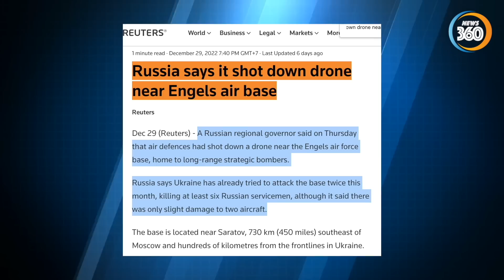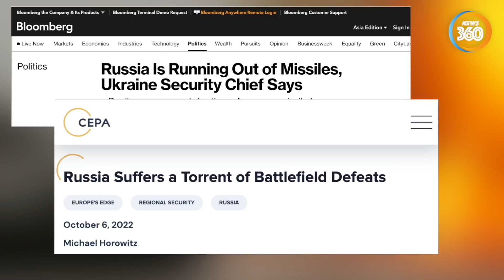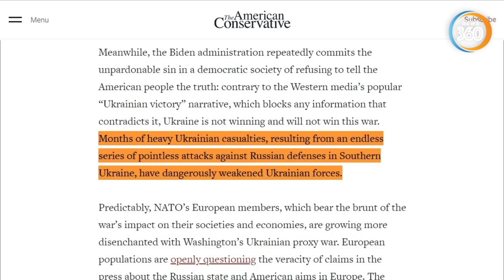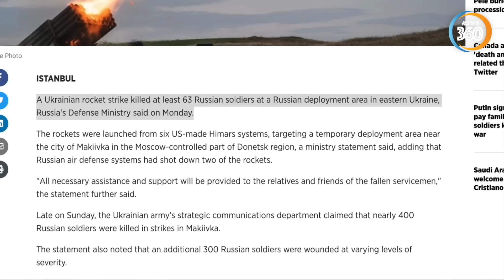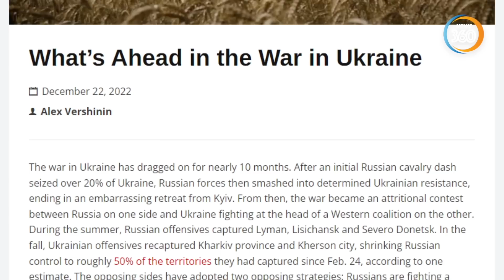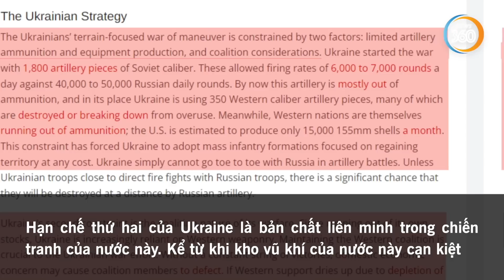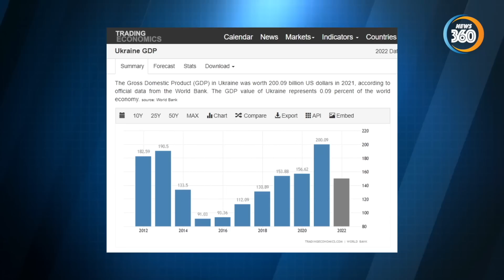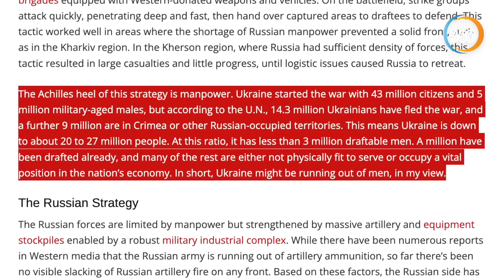NATO lo sợ: Màn sương bí ẩn vụ t.ấ.n c.ô.n.g doanh trại Nga | Tin360 News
Tham gia làm hội viên của kênh Tin360 News để được hưởng đặc quyền:
NATO lo sợ: Màn sương bí ẩn vụ t.ấ.n c.ô.n.g doanh trại Nga

Xung quanh màn sương về vụ Ukraine t.ấ.n c.ô.n.g doanh trại của Nga, có khá nhiều uẩn khúc dẫn đến cuộc tấn công có bóng dáng Mỹ và NATO đằng sau. Lý do gì khiến Ukraine quyết định t.ấ.n c.ô.n.g vào binh sĩ Nga vào đêm Giao thừa? Liệu Nga có đáp trả hay không và NATO đang lo ngại điều gì?

Kính mời quý khán thính giả cùng đón xem video tình hình chiến sự Nga Ukraine mới nhất ngày 4/1 vào lúc 19h30'.
Các kênh chính thức của Tin360 News
Nội dung: Tin quốc tế ngày 4/1, nga ukraine, tin tức thời sự thế giới, bình luận quân sự toàn cảnh mới nhất.